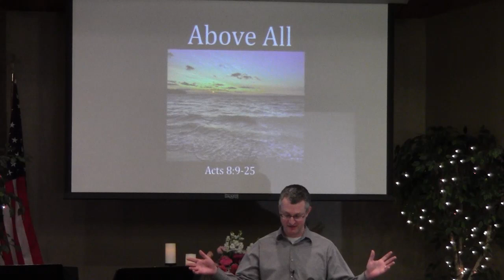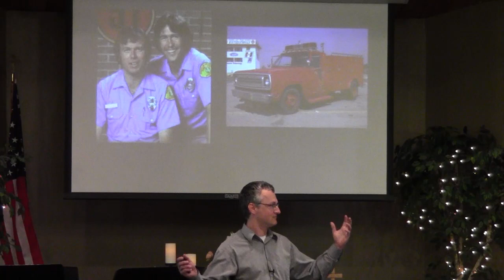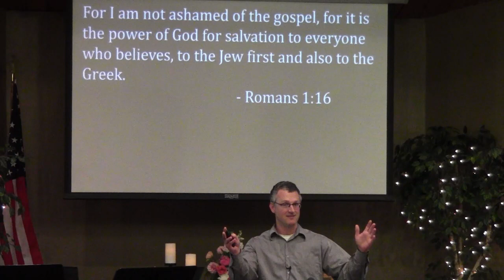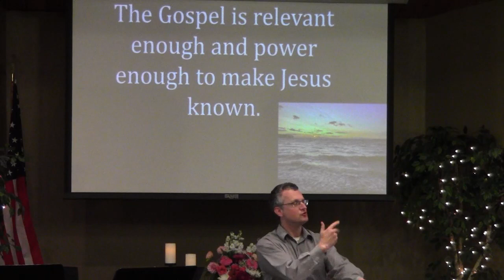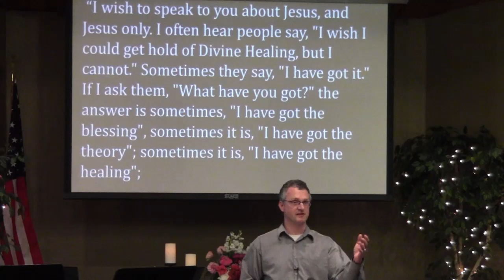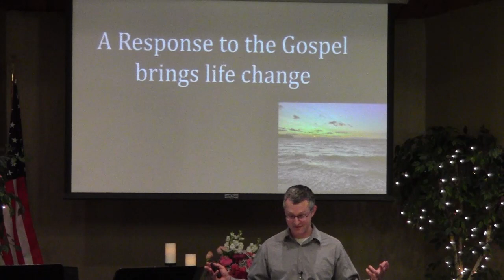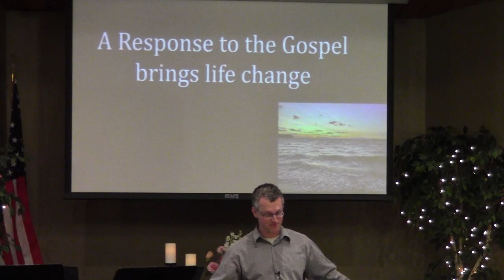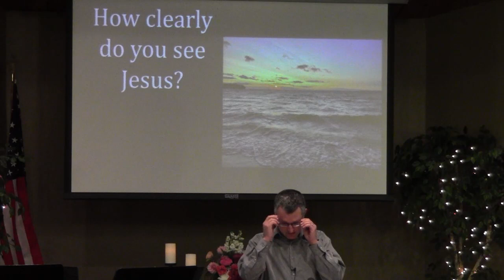Above All - 07/30/23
Jesus Christ is the gift.  Do you know Him?  Does your life reflect your love for Him?  Text: Acts 8:9-25